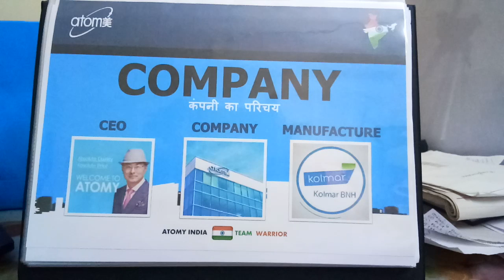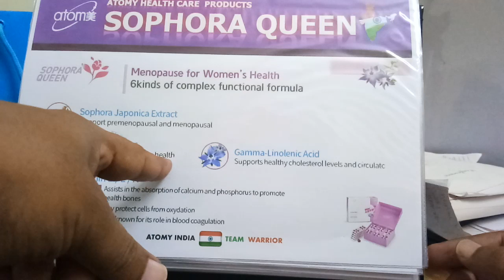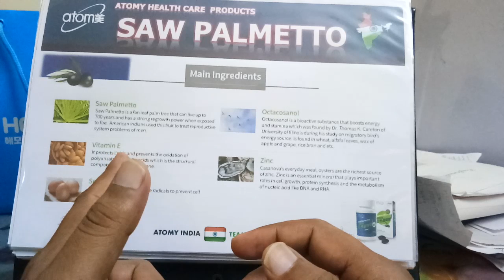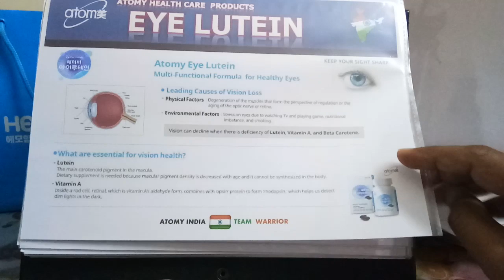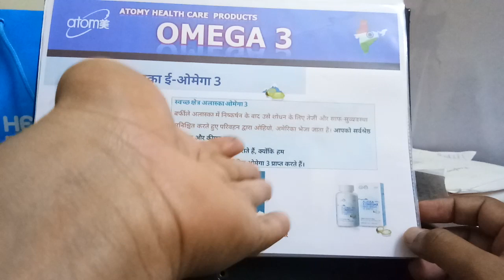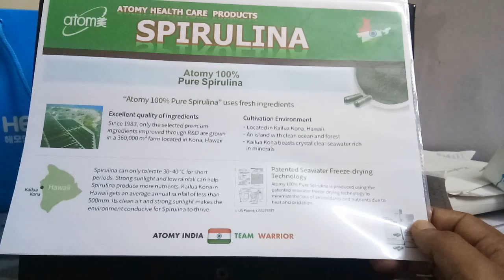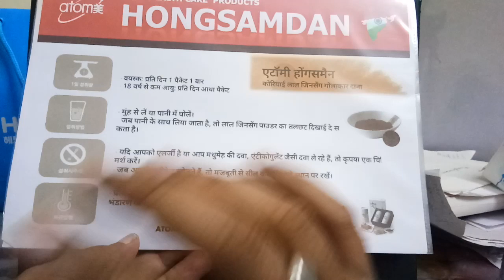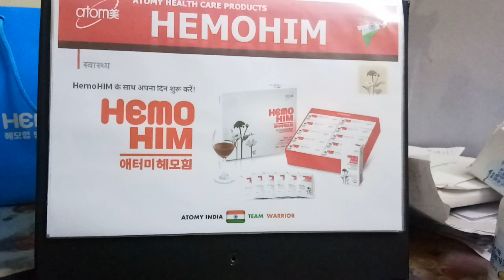Atomy Health Products Benifits Fully Explanation By Team Warrior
Mr Rathore
Atomy India Founder Member
International Leader

Call/Whatsap
Mr Rathore